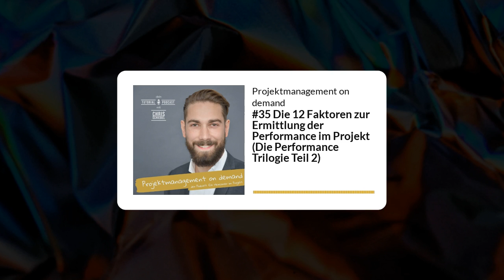#35 Die 12 Faktoren der Performance (Trilogie Teil 2) - Projektmanagement on demand, Chris Schiebel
👉 Wie misst du die Performance deines Teams im Projekt? Wie wachst ihr über euch hinaus?

📌 In dieser Folge besprechen wir 12 Faktoren zur Ermittlung der Team-Performance in deinem Projekt. Und erschlagen damit sogar gleich zwei Fliegen mit einer Klappe. Denn die 12 Faktoren erlauben uns, neben der Bestandsaufnahme, gleichzeitig noch eine zweite Sache: Du schaffst damit eine Grundlage für die Mechanismen, die dir dann später helfen, die Performance deines Teams auch gezielt zu steigern. Die Faktoren sind nämlich gleichzeitig auch Indikatoren, wo du den Hebel ansetzen kannst, damit ihr als Team über euch hinauswachst.

Review oder Rezension schreiben:
- wenn du den Podcast via Apple Podcast hörst, gerne in der App